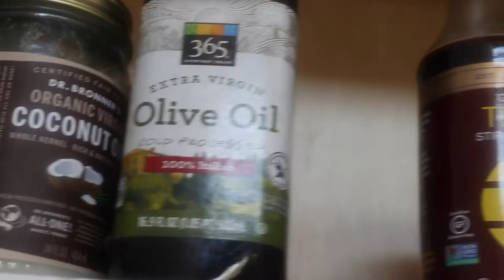JULY 2018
hey guys! its been a while. (obvi) lol

i wanted to share some feels/ footage from the summer. though this time has passed i fell it was important for me to share this piece of me to one day look back on.  peace + love.